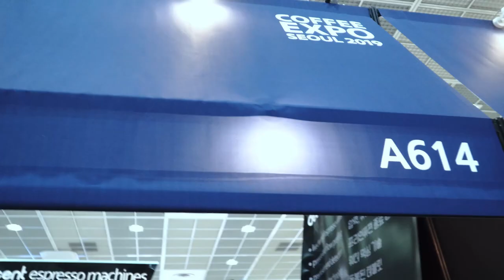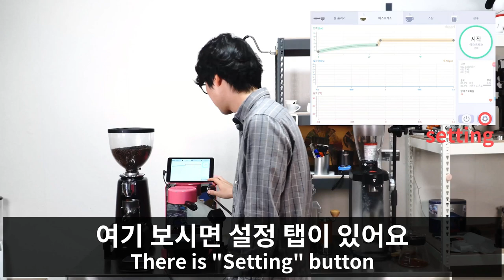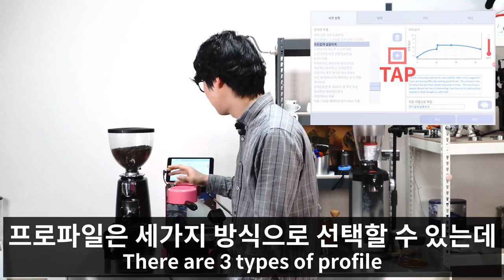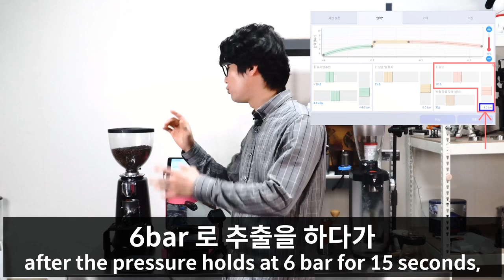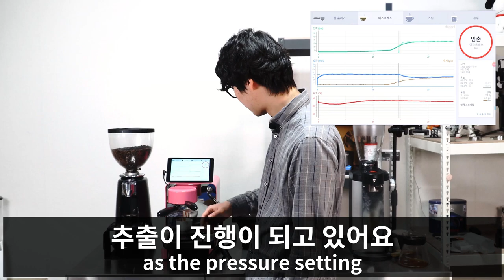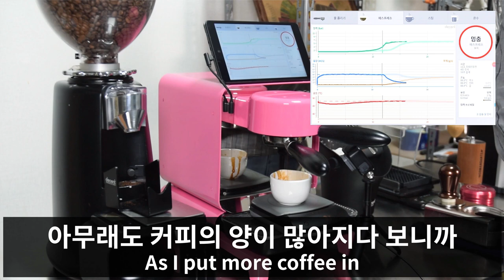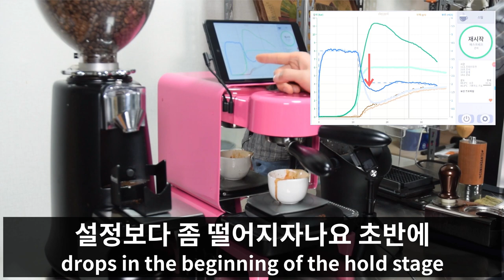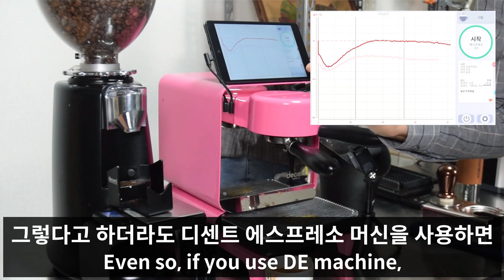Shin explains CoffeeExpo Seoul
Episode 1: how Shin demoed at the 2019 CoffeeExpo in Seoul, Korea Ep 1.

In Korean with English subtitles.

Shin is head of Decent Espresso Korea, and is based in Seoul.